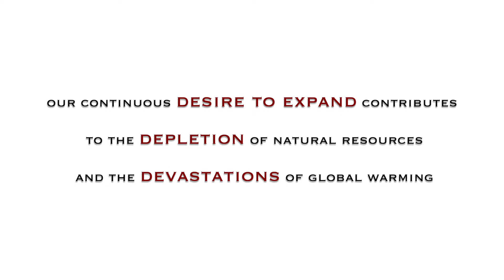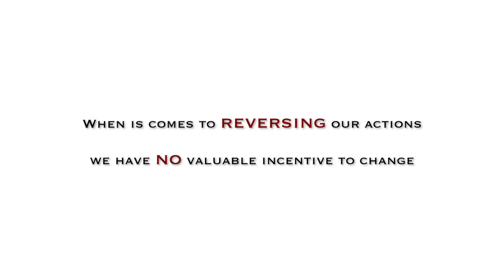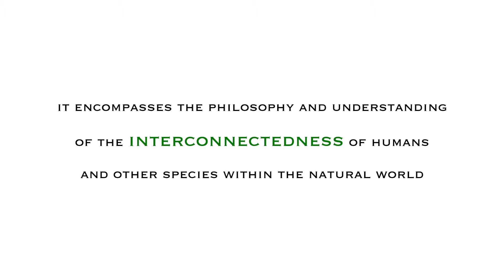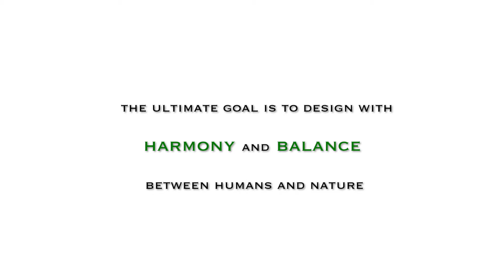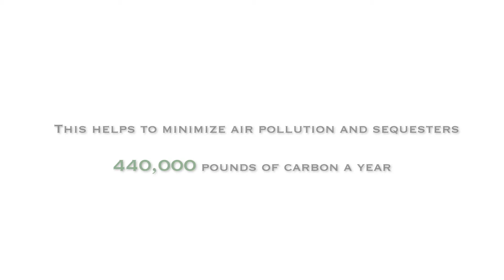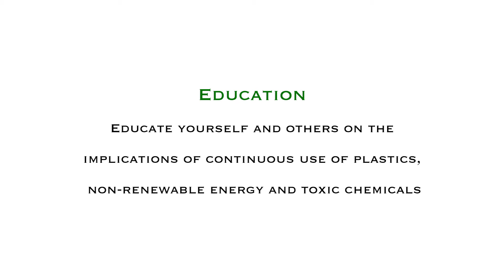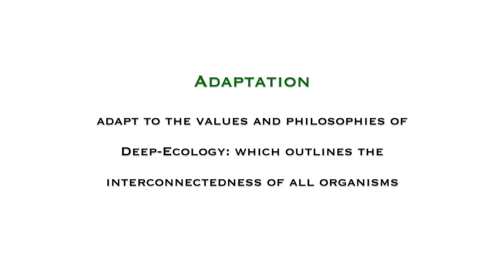Anthropocentric vs Biocentric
Materials + Environmental Factors INTD 3310

By: Charlotte Ayling + Jennifer Walls